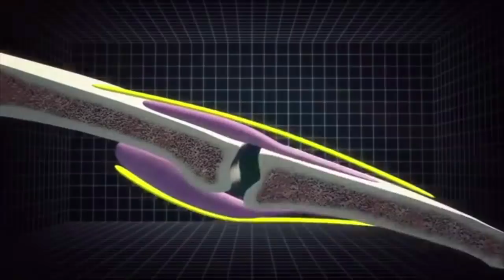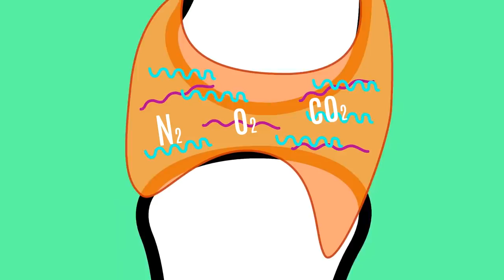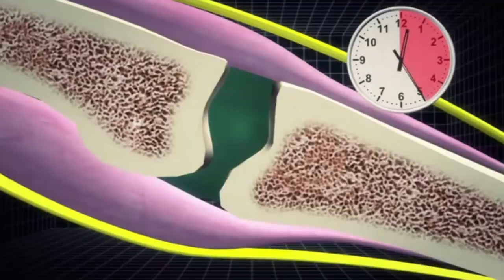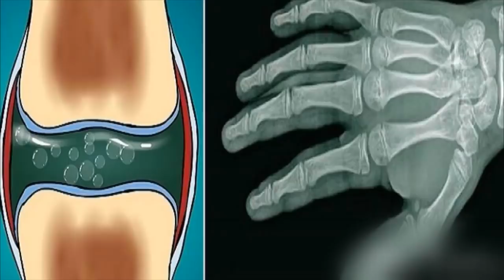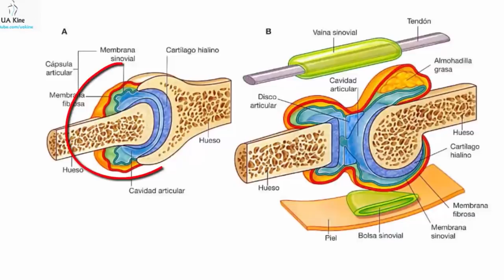¿Qué le pasa a tu cuerpo cuando haces CRUJIR LOS DEDOS?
Todos lo hemos hecho en alguna ocasión. Pero lo que para muchos es un hábito ya interiorizado, para otros es un sonido que produce mucha grima… Pero ¿por qué crujen los dedos? ¿Es cierto que si haces sonar tus nudillos desarrollarás, entre otras dolencias, artritis? ¡Te lo contamos!